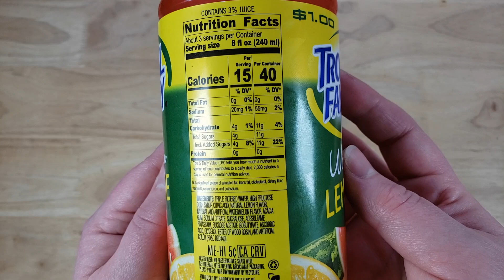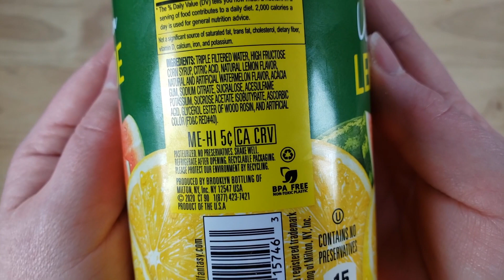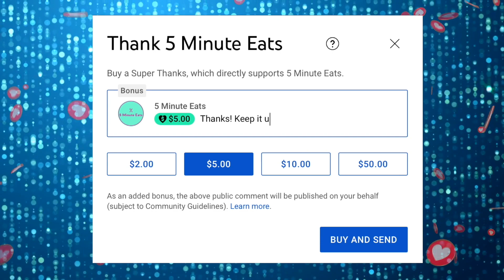Tropical Fantasy Watermelon Lemonade Review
SHOP THIS VIDEO
Tropical Fantasy Watermelon Lemonade